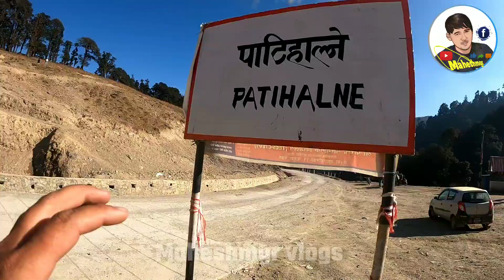Tilachan pani pugera railo gariyo🔥